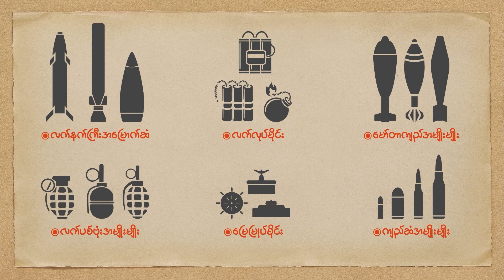People's Spring | အမေရိကန် ကတိပြုထားတဲ့ တင့်ကားတွေ ယူကရိန်းဆီ ရောက်ရှိဖို့ မသေချာ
People's Spring

အမေရိကန် သမ္မတ ဂျိုးဘိုင်ဒန်က ပေးပို့သွားမယ်လို့ ကတိပြုထားတဲ့ နည်းပညာမြင့် တင့်ကားတွေဟာ ယူကရိန်းဆီ အမှန်တကယ် ရောက်ရှိဖို့ မသေချာဘဲ ဖြစ်နေကြောင်း သိရပါတယ်။

M1 Abrams တင့်ကားရဲ့ အဆင့်မြှင့်တင်ထားတဲ့ ဗားရှင်းတွေထဲက စုစုပေါင်း ၃၁ စီးကို အမေရိကန်က ယူကရိန်းဆီ ပို့ဆောင်ပေးမယ်လို့ ကတိပြုထားပါတယ်။ ဒါပေမဲ့ အမေရိကန် စစ်တပ်ကတော့ အဲဒီ တင့်ကားတွေဟာ အခုနှစ်ကုန်၊ ဒါမှမဟုတ် လာမယ့် နှစ်ဆန်းပိုင်းလောက်ထိ ယူကရိန်းဆီ ရောက်နိုင်ဖွယ် မရှိသေးဘူးလို့ ဖေဖော်ဝါရီ ၂၃ ရက်မှာ ပြောကြားခဲ့ပါတယ်။ အဲဒီ အချိန်လောက်ထိ စစ်ပွဲက ဆက်ဖြစ်နေမလား ဆိုတာတောင် မသေချာတဲ့ သဘောပါပဲ။

ယူကရိန်းကို ရုရှားတပ်တွေ ကျူးကျော်တိုက်ခိုက်မှု တစ်နှစ်ပြည့်တဲ့ ကာလမှာ အမေရိကန်က အခုလို အားယုတ်စရာ အရှိတရား တစ်ခုကို ထုတ်ဖော် ဝန်ခံခဲ့တာ ဖြစ်ပါတယ်။ အမေရိကန် စစ်တပ်ဟာ လောလောလတ်လတ် အနေနဲ့ ယူကရိန်းဆီ ခွဲဝေပေးဖို့ M1 Abramsတွေ ဖူဖူလုံလုံ မရှိဘူးလို့ စစ်တပ် အတွင်းရေးမှူး ခရစ္စတင်း ဝေါမတ်သ်က ပြောပါတယ်။

ဝေါမတ်သ်က ယူကရိန်းဆီ တင့်ကားတွေ ပို့ဆောင်ဖို့ ဆိုတာဟာ သီတင်းပတ်တွေအတွင်း၊ ဒါမှမဟုတ် လပိုင်းအတွင်း မဖြစ်နိုင်သေးဘူးလို့ ဆိုပါတယ်။ ဒါကြောင့် အမေရိကန်ဟာ ယူကရိန်းအတွက် တင့်ကားတွေ အမြန်ဆုံး ပေးပို့နိုင်မယ့် နည်းလမ်းတွေကို စဉ်းစားနေတယ်လို့လည်း သူက ဆက်ပြောပါတယ်။ လေ့လာသူတွေကတော့ ယူကရိန်းဟာ ဂျာမန်လုပ် Leopard 2 တိုက်ပွဲဝင် တင့်ကားတွေကို မျှော်လင့်တာက ပိုလက်တွေ့ကျလိမ့်မယ်လို့ သုံးသပ်ကြပါတယ်။

Leopard 2တွေကို အနောက်ဥရောပ နိုင်ငံ တော်တော်များများမှာ သုံးစွဲနေပြီး လတ်တလောမှာ ယူကရိန်းဆီ ခွဲဝေပေးဖို့ အသင့်ရှိနေကြပါတယ်။ ပြီးတော့ အနောက်နိုင်ငံတွေမှာ ယူကရိန်း တင့်ကား တပ်သားတွေက Leopard 2တွေ မောင်းနှင်မှုအတွက် သွားရောက် လေ့ကျင့်ရာမှာလည်း အခြေအနေတွေ သိသိသာသာ တိုးတက်နေပါတယ်။

ယူကရိန်း သမ္မတ ဗိုလိုဒီမာ ဇီလန်စကီးက ရုရှားရဲ့ ကျူးကျော်မှုကို ထိထိရောက်ရောက် တွန်းလှန်နိုင်ရေးအတွက် အနောက်မဟာမိတ် နိုင်ငံတွေဆီက တိုက်ပွဲဝင် တင့်ကားတွေ အမြန်ဆုံး ထောက်ပံ့ပေးကြဖို့ တောင်းဆိုထားပါတယ်။ လတ်တလောမှာတော့ ဗြိတိန်က ထောက်ပံ့ထားတဲ့ Challenger 2 တင့်ကားတချို့ဟာ ယူကရိန်း စစ်မြေပြင်မှာ စတင် တိုက်ပွဲဝင်နေပြီလို့ ယူဆရပါတယ်။